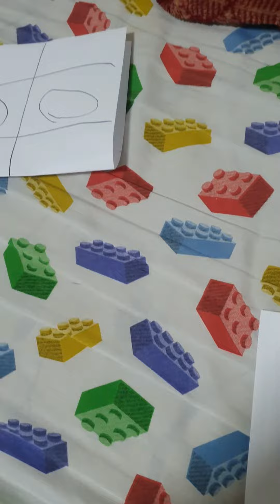COMO ROUBAR NO JOGO DA VELHA